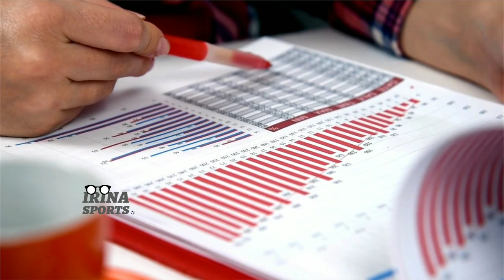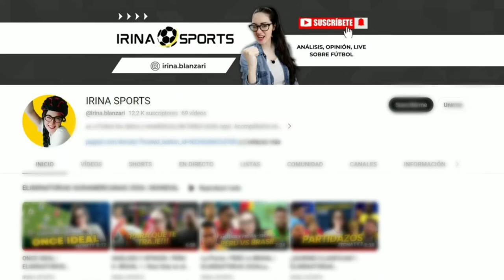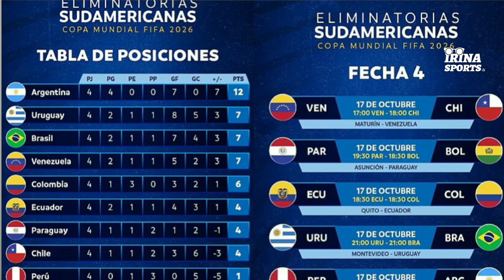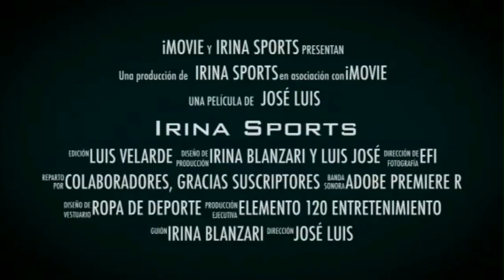MEJORES JUGADORES | FECHA 3 Y 4 | ELIMINATORIAS 2026 | VENEZUELA A LA CABEZA | XI IDEAL | ANÁLISIS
ONCE IDEAL
ELIMINATORIAS SUDAMERICANAS | FECHA 3 Y 4
Análisis y Opinión
Los venezolanos a la cabeza!

Un abrazo!